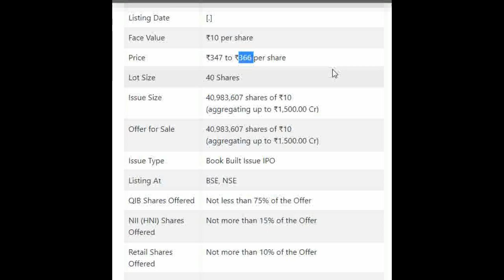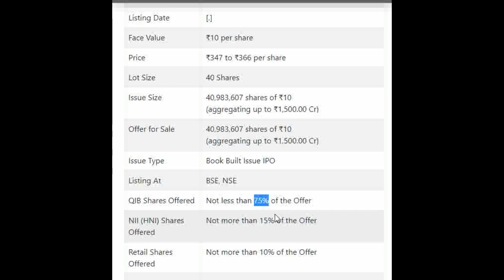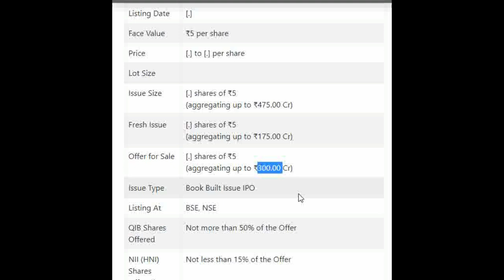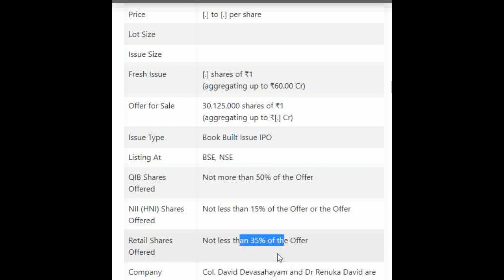KFin Technologies IPO GMP | Elin Electronics Limited IPO GMP | Radiant Cash Management Services IPO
★ Voice Trading
★ Exclusive Features
Click here to Open your Trading Account:👇👇

KFin Technologies Limited IPO Detail Price GMP Review Details, Allotment & Analysis. Updates on the latest news, events, and updates on the IPO of KFin Technologies Limited IPO. Get all the details on allotment size, price, review, eligibility criteria, and other important information in this video.

In this video, we'll be discussing the KFin Technologies Limited IPO GMP, Review, Price, Allotment & Analysis.

If you're interested in KFin Technologies Limited IPOO, then be sure to watch this video! We'll discuss the details of the IPO, including the price, allotment, and review. We'll also provide an analysis of the stock, so you can make an informed decision about whether or not to invest.

upcoming IPO
phantom digital
electronics mart
Technopack Polymers  IPO price band details updated

The recipients of this material should take their own professional advice before acting on t